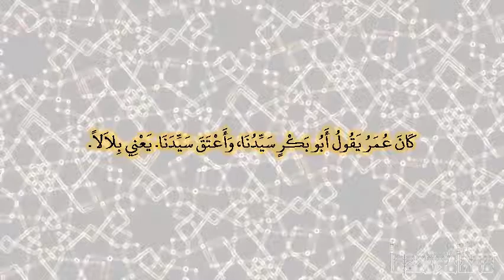صحيح البخارى - كتاب فضائل أصحاب النبى صلى الله عليه وسلم - 3754 - باب مناقب بلال بن رباح مولى أبي...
صحيح البخارى - كتاب فضائل أصحاب النبى صلى الله عليه وسلم - 3754 - باب مناقب بلال بن رباح مولى أبي بكر رضى الله عنهما
حدثنا أبو نعيم، حدثنا عبد العزيز بن أبي سلمة، عن محمد بن المنكدر، أخبرنا جابر بن عبد الله ـ رضى الله عنهما ـ قال كان عمر يقول أبو بكر سيدنا، وأعتق سيدنا‏.‏ يعني بلالا‏.‏